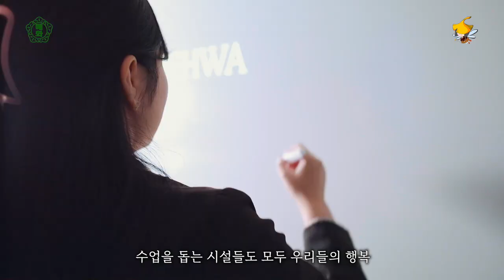부산 혜화여고 홍보영상 'Welcome to 혜화'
부산 혜화여자고등학교 홍보 뮤지컬 영상입니다.

많관부 ^^